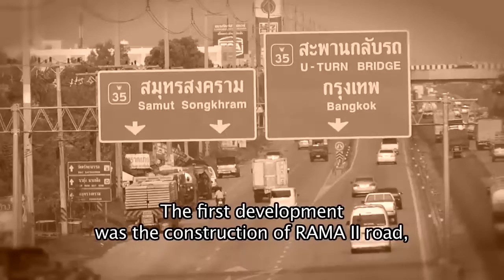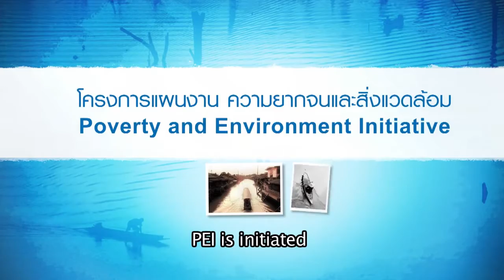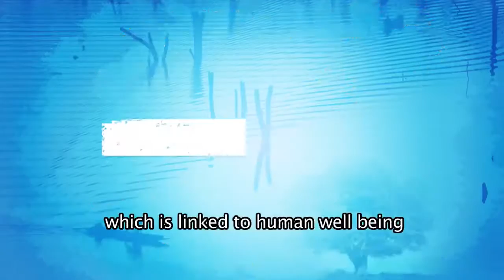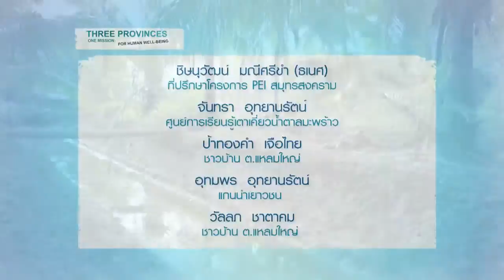PEI Samutsongkram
Author: Kwankaew Ketphol
Country: Thailand
Category: Short Film

Category
Nonprofits & Activism
License
Standard YouTube License
Category
Nonprofits & Activism
License